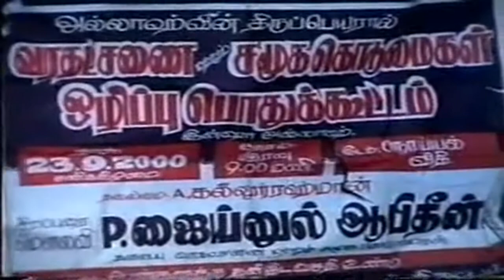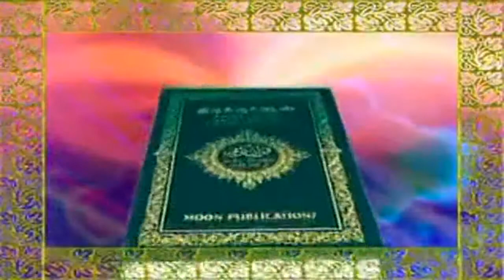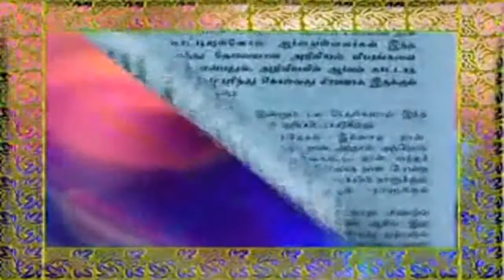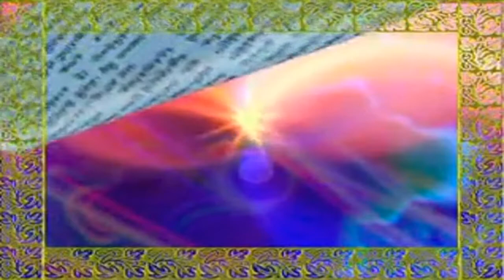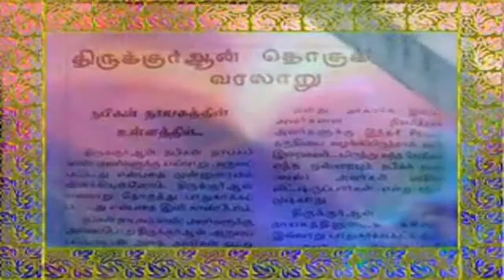சமூதாய தீமைகள்.! - திருப்பூர் | ஈரோடு | P.Jainul Abideen | PJ | 2000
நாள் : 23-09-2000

இடம் : திருப்பூர் மாவட்டம்
தலைப்பு : சமூதாய தீமைகள்.!